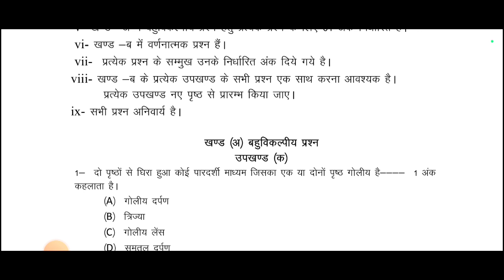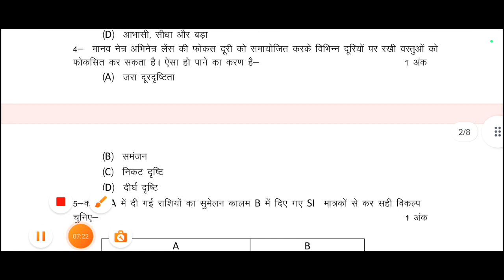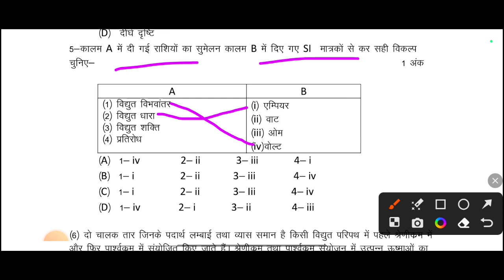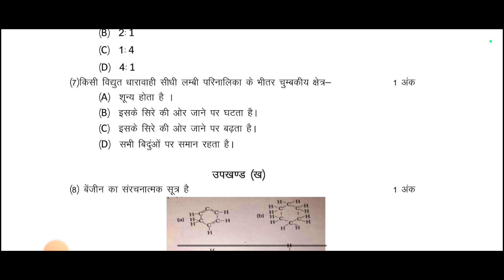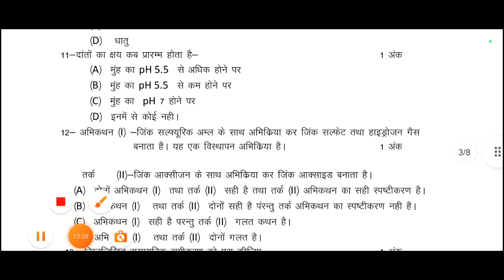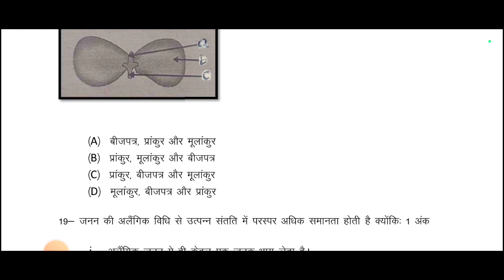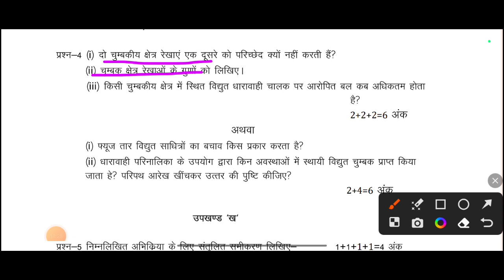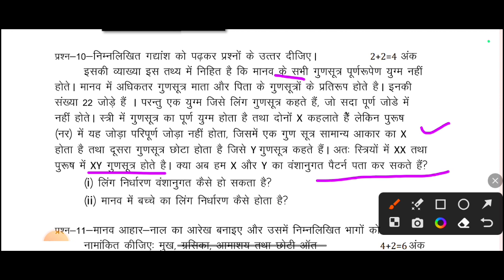Class 10 Science model paper 2024 ऐसा आएगा 10th science का पेपर 2024||Science model paper 2024 board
model paper samajh lo is tarah Se 2024 board exam science ka paper aaega